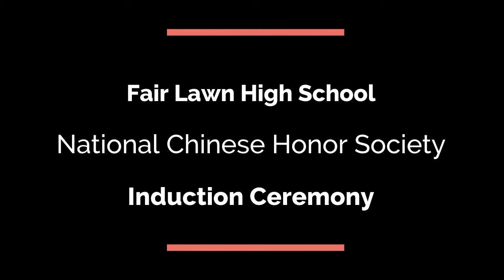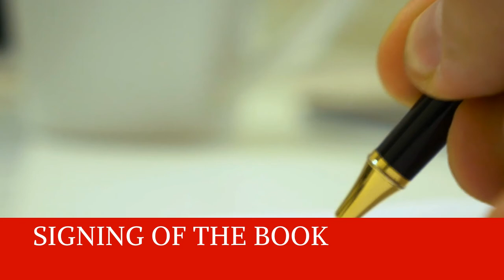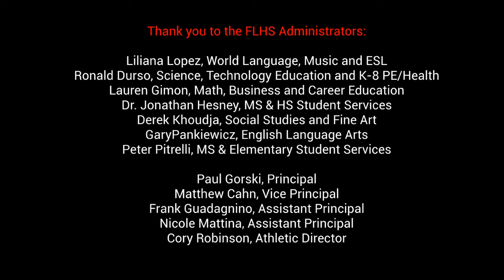Chinese Honor Society Induction Ceremony 2020